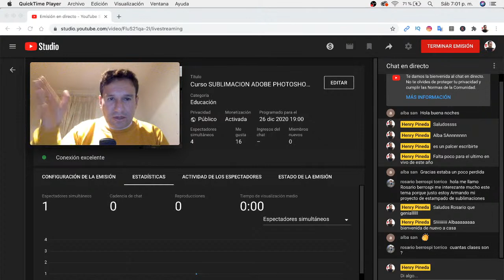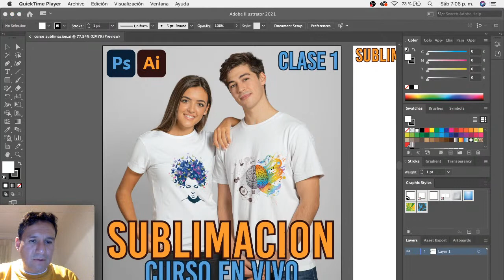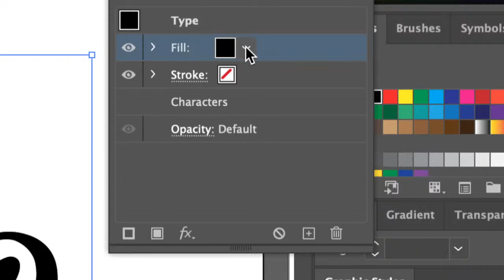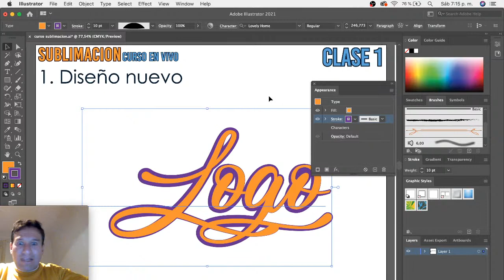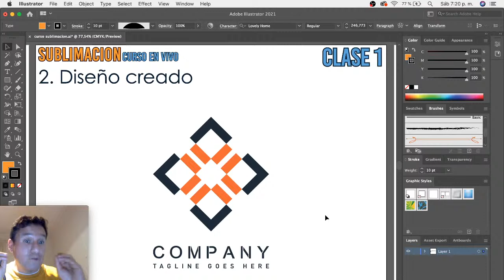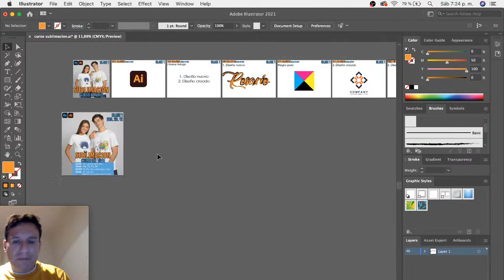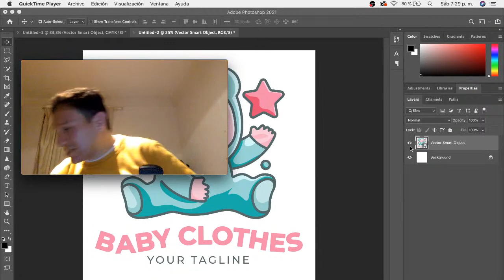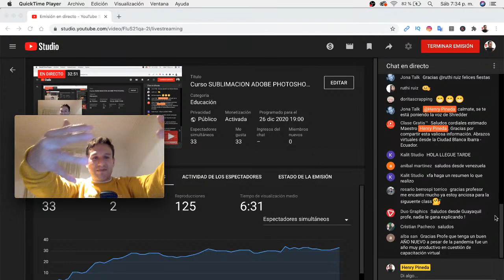Curso SUBLIMACION ADOBE PHOTOSHOP ADOBE ILLUSTRATOR CC FLUJOS DE TRABAJO CON VECTORES CLASE 1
Curso SUBLIMACION ADOBE PHOTOSHOP ADOBE ILLUSTRATOR CC FLUJOS DE TRABAJO CON VECTORES

Aquí están todos los videos del curso

Curso SUBLIMACION ADOBE PHOTOSHOP ADOBE ILLUSTRATOR CC FLUJOS DE TRABAJO CLASE 2

Curso tipografía creativa con Adobe Illustrator. Par comprarlo dale clic en el siguiente enlace

Henry_Pineda_Suarez